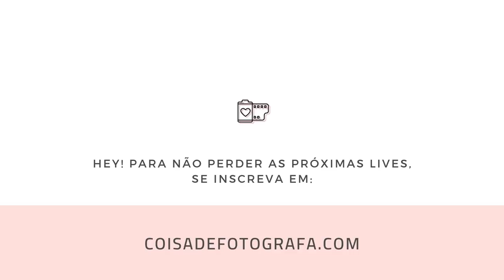ROUPAS DE ENSAIOS FOTOGRÁFICOS: Como orientar os clientes e identificar o que você gosta?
Nesse vídeo que é a parte de uma live com 6 estratégias para ter um ensaio fotográfico perfeito vou te explicar sobre a importância de ajudar e orientar seus clientes sobre quais roupas usar em uma sessão (seja ela de casal, família, bebê ou individual) e você entenderá como identificar o que você gosta e tem a ver com seu estilo de fotografia, para recomendar pros clientes e ter tudo perfeito para as fotos!